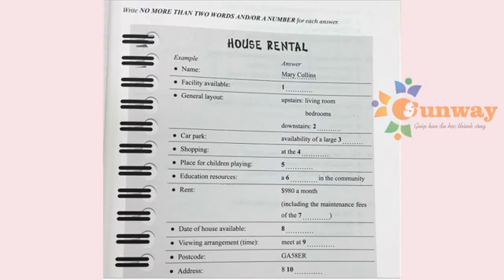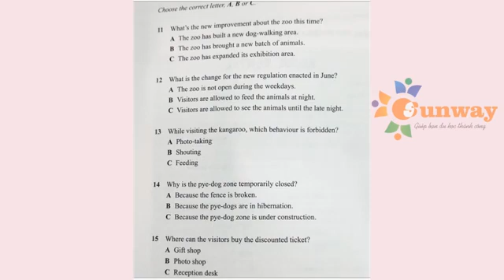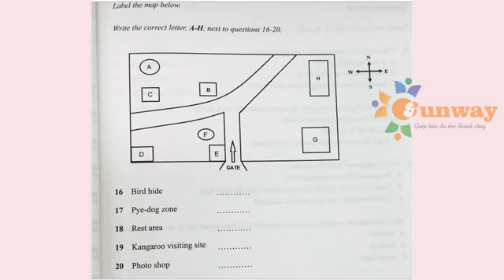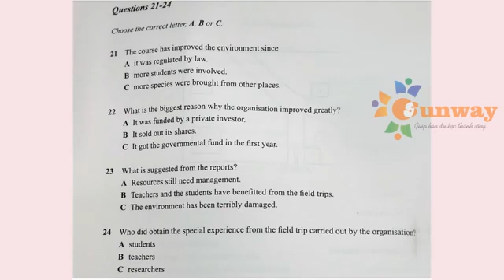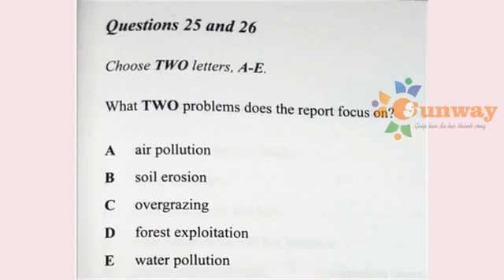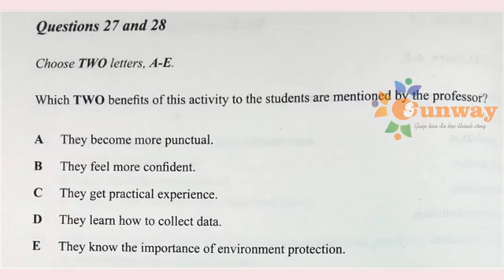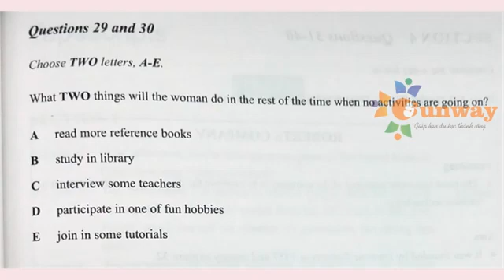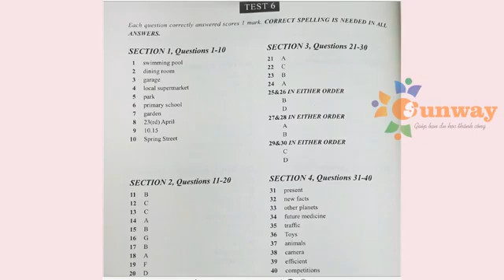Real IELTS Test 6 with answers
Real IELTS Test